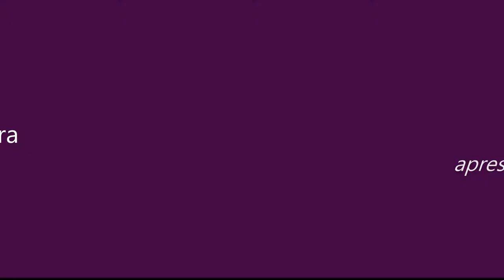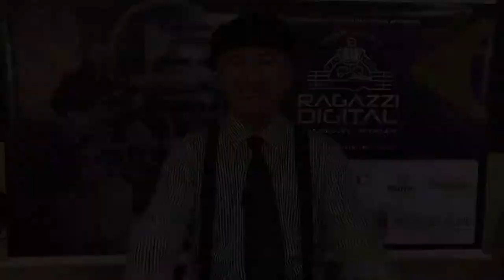Ragazzi Digital - Nostalgia (encerramento)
Chegou a hora de vermos o resultado dos vídeos culturais da semana, explicando a música Nostalgia!
Acompanhe e já se programe para conferir a canção da próxima semana: La Montanara.

Lembre-se de conferir as letras e partituras das canções em nosso
O projeto ‘Ragazzi Digital’ tem financiamento do PRÓ-CULTURA RS, por meio da Secretaria de Estado da Cultura do Rio Grande do Sul, e patrocínio de Adega Cavalleri e Nutrire.